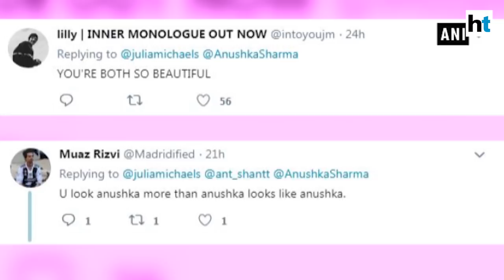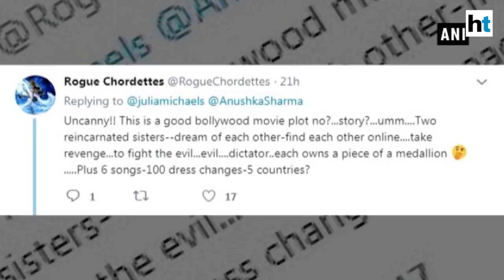Anushka Sharma chats with her doppelganger Julia Michaels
On Monday, a photograph of Anushka Sharma’s doppelganger, the American singer and songwriter Julia Michaels, was all over the media for her striking similarity with the Zero actor. Now, Anushka, too, has acknowledged it. Retweeting a collage of her doppelganger and herself, Anushka wrote that indeed they looked alike and that she was waiting for the five others, who looked like them, to show up.